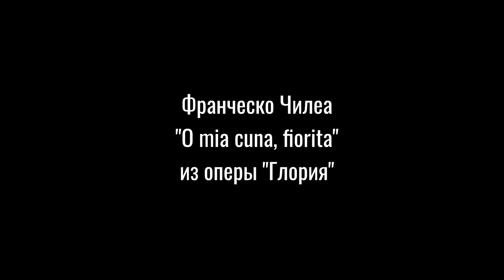F.Cilea "O mia cuna, fiorita" from opera "Gloria" - Anastasiia Limar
Аnastasiia Limar - soprano
Sergey Pichuzhkin (@pichuser) - piano

Франческо Чилеа. Ария "O mia cuna, fiorita" из оперы Глория
Анастасия Лимар (сопрано)
Сергей Пичужкин (фортепиано @pichuser)